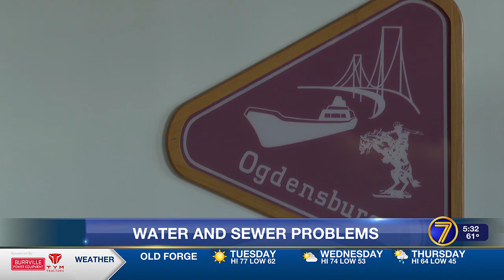Ogdensburg residents: raw sewage is spilling into basements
Ogdensburg residents say raw sewage spilled into their basements after last Thursday's big storm.